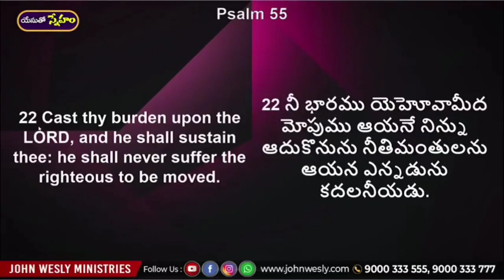ఉన్నతమైన ఆశీర్వాదములు దేవుడు నీకు ఇస్తారు - Dr. John Wesley